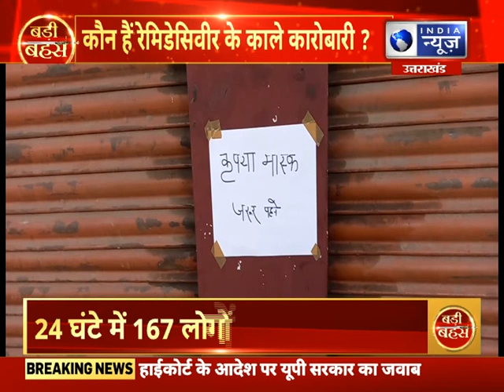क्या इंसानियत से बड़ा हो गया व्यापर? कैसे लगे बेकाबू कोरोना पर लगाम ?